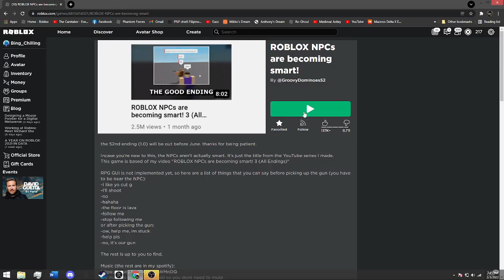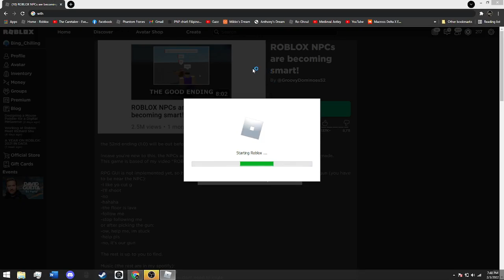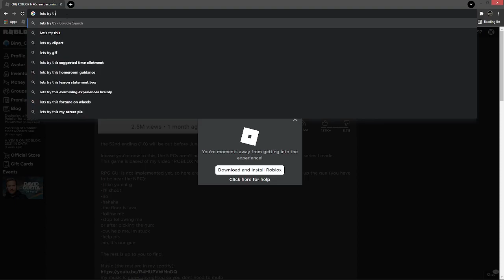NPCs are becoming smart part 2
Roblox NPCs are not smart